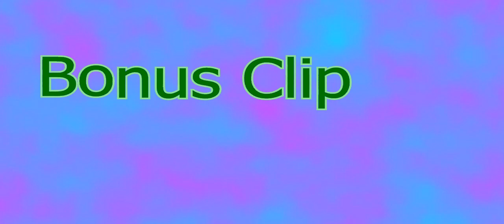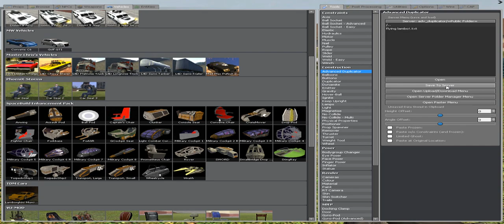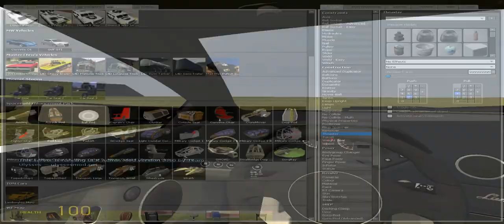Garrys Mod Ghosthunt 2 Adventure Part 4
Sorry that I haven't Uploaded part 4 in a while we did this months ago but  I was busy working on other projects and so on and so forth. Anyways guys enjoy!